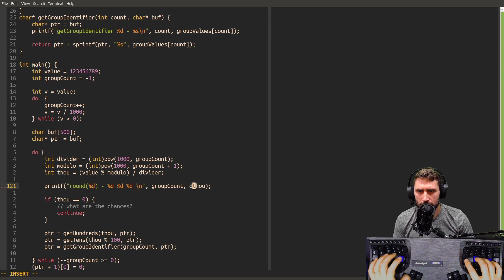36584896544 offset 13004